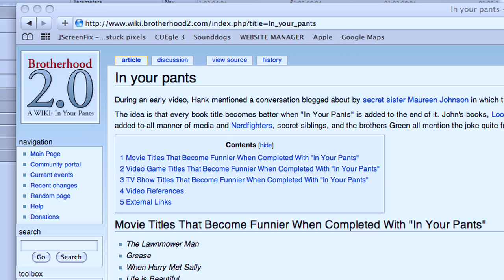YouTube Hates Puppies!!!!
Nerdchick discusses a failed puppy video, the latest in "Nerd Chic" and why youtube needs to be fun.